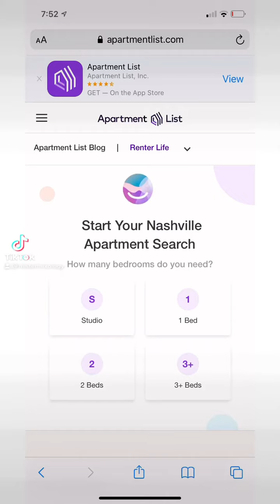Rent in Nashville skyrockets